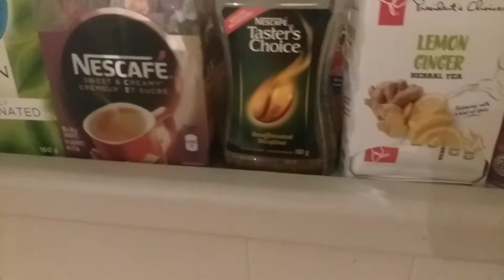ANONG MERON SA AKING ROOM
I just want to show you  my simple but super cool bedroom! Pasensya na po kasi magalaw...mahirap po talaga kapag walang videographer...